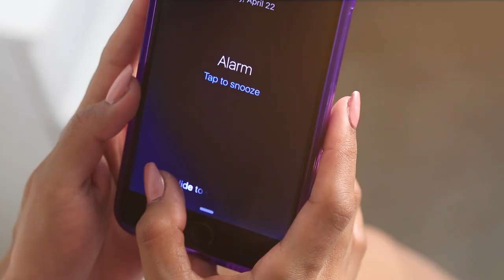Morning Beauty Favorites!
In today's video I share my current favorite beauty and hygiene products. Be sure to check them out!

My Beauty Faves!
- St. Ives Even and Bright Pink Lemon and Mandarin Orange Scrub
- Origins Gin-Zing Moisturizer

Write to me:
Dulce Candy

I’ve partnered with NIVEA on this video, and as always only endorse products that I personally use and enjoy.